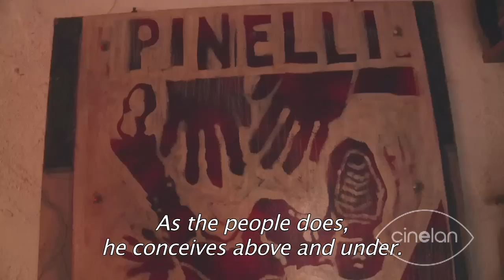The Sound of Revolution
Pino Masi, modern-age minstrel: the story of a man who went through radical changes in history, without ever letting these changes to take him over. Directed by Gianluca Olmastroni and Alessandro De Nicola